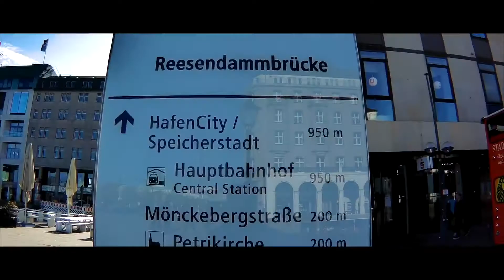Hamburg | MSC Preziosa Northern Europe Tour Part 5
Day 5 - Hamburg, Germany

A tour in Hamburg, Germany during our 7 nights (Day 5) cruise onboard MSC Preziosa last September 2017.

Northern Europe Tour:
Southampton - Bruges - Amsterdam - Hamburg - Le Havre, France - Southampton

Thanks!